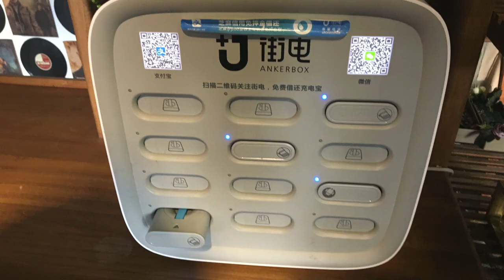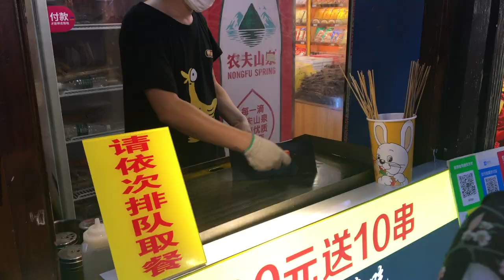Episode 9: Chongqing, China...The Hot Pot Capital of the World 中国重庆......世界火锅之都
Chongqing is located in Southwest China. It's a beautiful city of 30M people, tucked into the rolling hills of that area. The Chinese always say the city and province are known for spicy food and it didn't disappoint. The most popular restaurant is hotpot with more than 30,000 available places to boil your meats and vegetables. At night, the city comes alive especially the area around the river and bridges. There is a 9-10 story touristy shopping area with traditional stalls and items for sale. There is also the obelisk-like monument to the People's Liberation Army, for the victory in the Sino-Chinese conflict. One of the most beautiful and unique buildings is the bright red Art Gallery tucked in the middle of downtown. It's fabulous in the day or night.

重庆位于中国西南部。这是一个拥有3000万人口的美丽城市，隐藏在该地区连绵起伏的丘陵之中。中国人总是说这个城市和省份以辛辣食物而闻名，并没有令人失望。最受欢迎的餐厅是火锅店，有超过30,000个可供烹饪肉类和蔬菜的地方。到了晚上，这个城市变得活跃起来，特别是河流和桥梁周围的区域。有一个9-10层的旅游购物区，有传统的摊位和待售物品。为了中朝冲突的胜利，人民解放军也有方尖碑般的纪念碑。最美丽和独特的建筑之一是位于市中心的鲜红色艺术画廊。它在白天或晚上都很棒。

Karma Fields - Build The Cities (feat. Kerli) (Grabbitz Remix) [Monstercat Release]